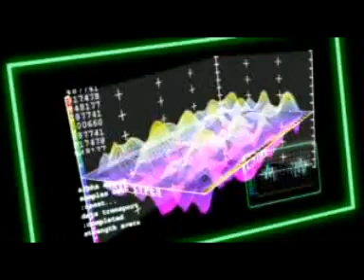The Animal Mewtwo Has Become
My 4th AMV revolving around Mewtwo, & definitely not the last one! =P
Requested by duzze12, Hope you like it! =D

Rate & Comment, please! =)

SONG: Animal I've Become - Three Days Grace
CLIPS: Origin Of Mewtwo, Pokemon The First Movie: Mewtwo Strikes Back, Pokemon The Movie: Mewtwo Returns.

NOTE: THIS IS A FAN MADE VIDEO - This is a tribute to Metwo!!